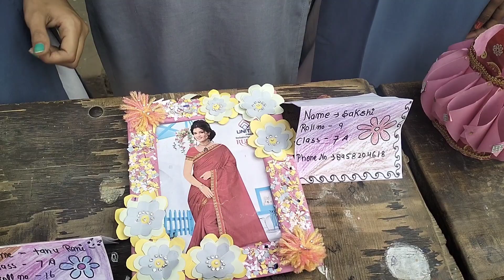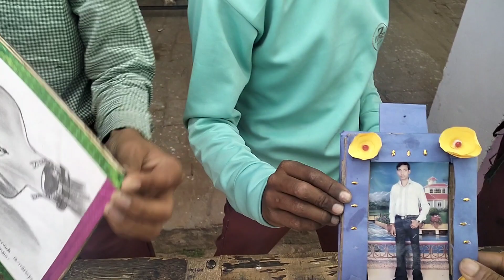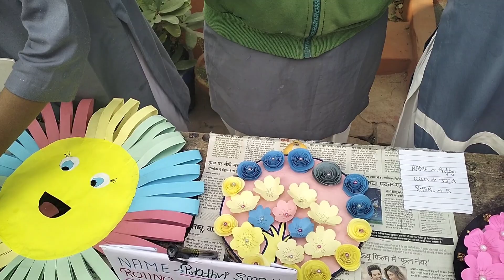creative paper work by students